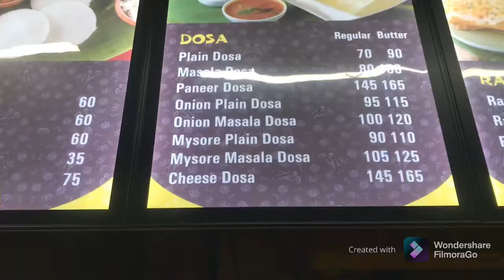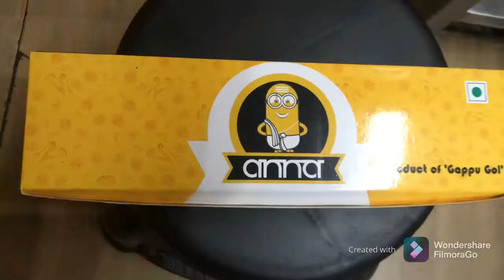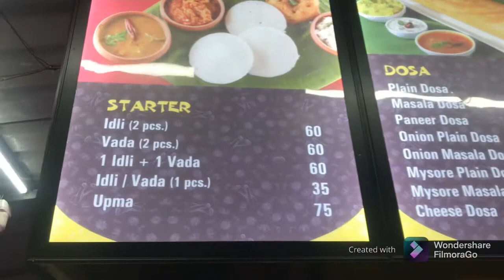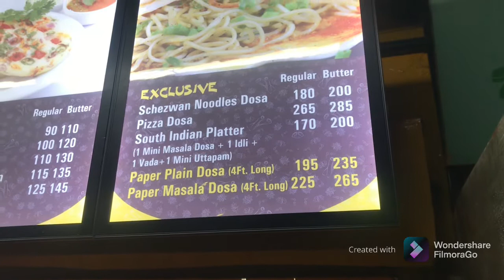MASALA DOSA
Swiggy & Zomato
Raj Nagar Ghaziabad

delivered also

at Wave City

Indrapuram

Crossing Republic